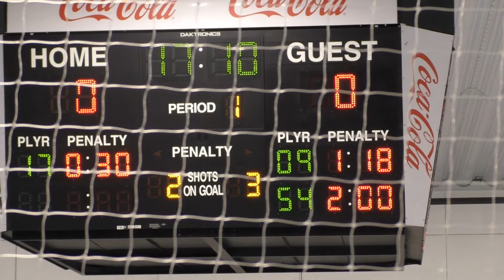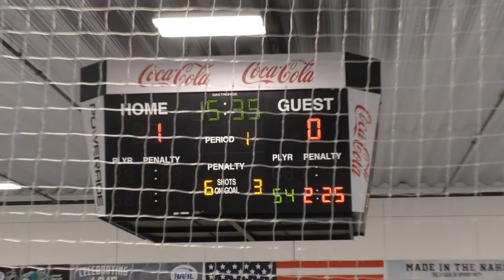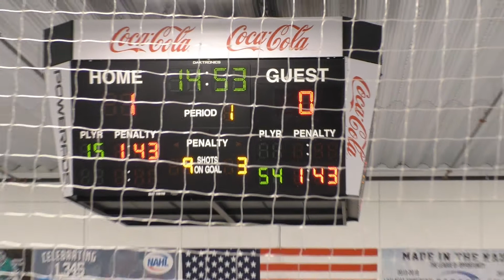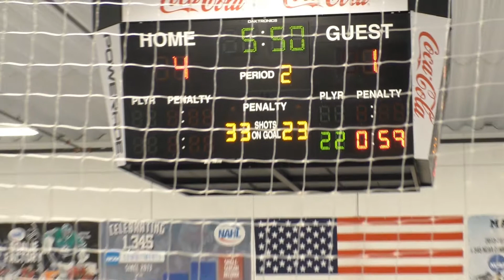2019-10-12 - Mount St. Charles U18 vs Rochester Coalition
0:04:45  - 1st Period
0:18:20 - MSC goal
0:33:40 - MSC goal
0:50:25 - 2nd Period
0:52:47 - MSC goal
1:01:05 - MSC goal
1:06:20 - Rochester goal
1:34:30 - Final